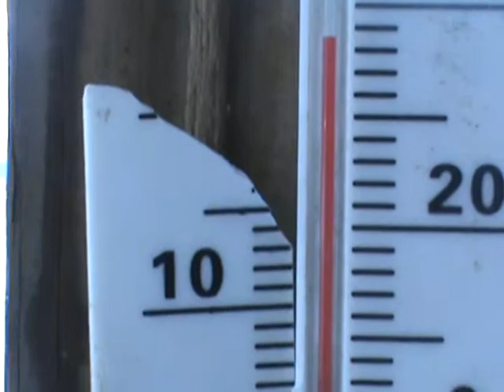2015 01 10 SO I'm the one OBTUSE ?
O-S-E-R-V-I-N-G the SKIES above us ALL! I "see" what has become our our ONCE deep BLUE BEAUTIFUL sky, There HAS BEEN FOUND OUT they ARE SPRAYING THE SKIES...THEY "ARE" trying to manipulate the atmosphere... they WISH TO "PLAY GOD"! For OVER 12 years I have recorded MANY videos I "SWEAR" a lot too, but if MY "WORDS" bother you more than THE "FACT" they ARE spraying us like BUGS. "YOU SHOULD seek mental HELP! There "may be" some swearing on THIS video... YOU NEED to get a LIFE STOP WORRYING ABOUT stupid little things they are mass murdering us... it's called SOFT-KILL... but they are KILLING YOU, YOUR LOVED ONES..."EVERYONE" YOU KNOW!